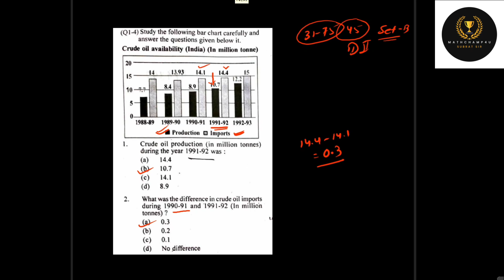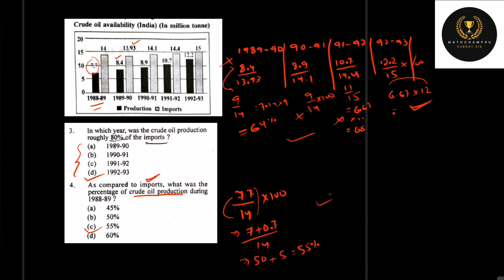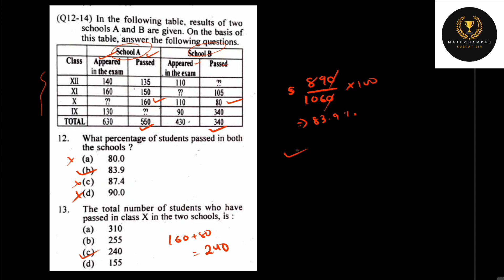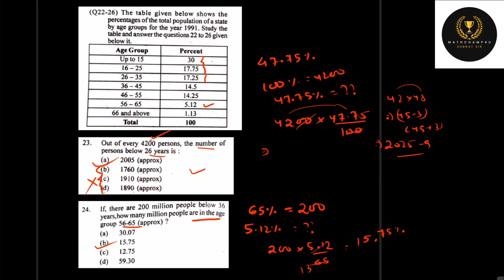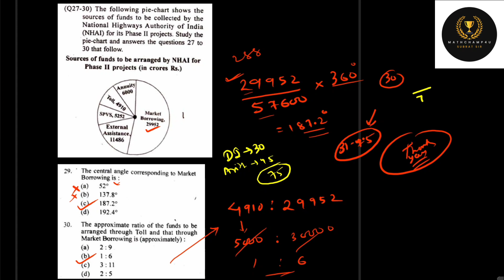OSSC CGL 2023 Answer Key | DATA INTERPITATION Answer key | ପରୀକ୍ଷାରେ ଆସିଥିବା ପ୍ରଶ୍ନର ଉତ୍ତର।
OSSC CGL EXAM ANSWER KEY
OSSC MATH SOLUTION
OSSC CGL 2023 Unofficial Answer Key
Thank You for coming here and watching this video. This small help will motivate and encourage us to work harder and we will come with more interesting videos related to the latest jobs, competitive exams .